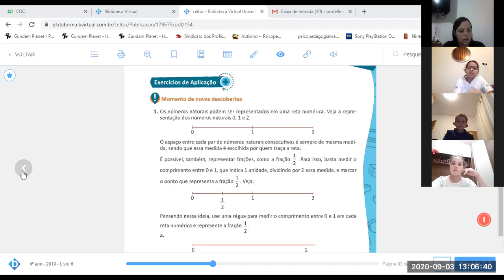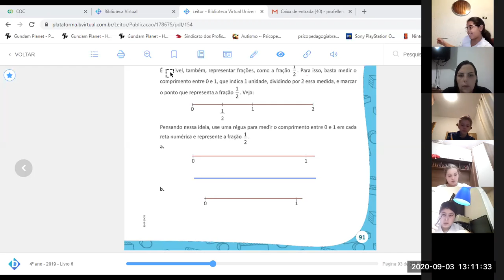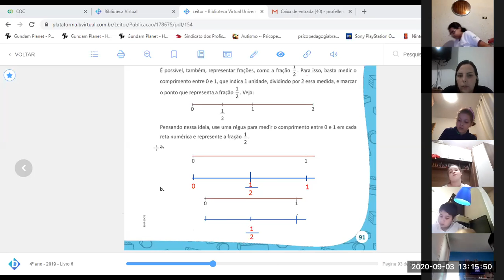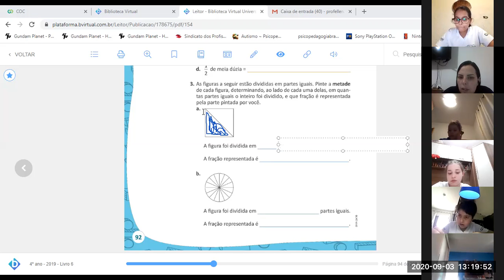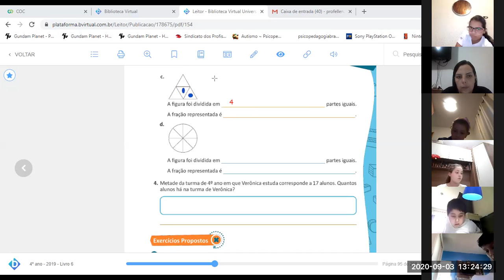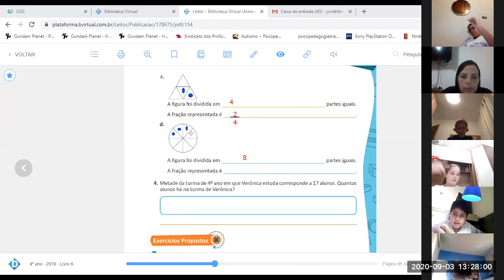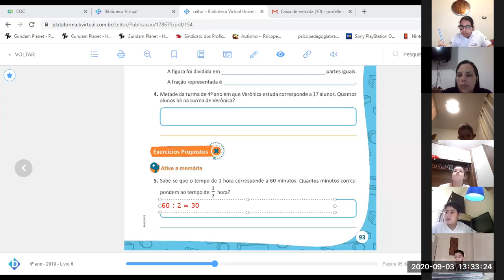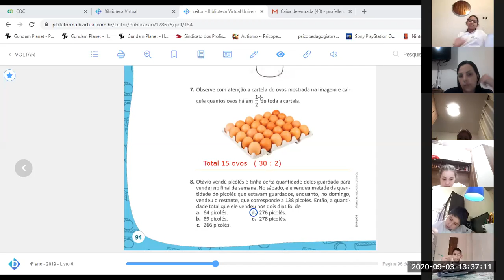03 09 2020 4º ano 1ª parte aula de matemática